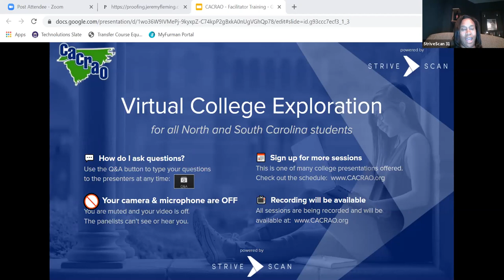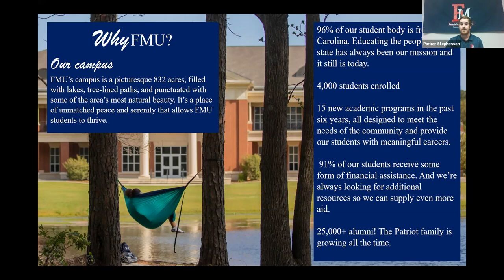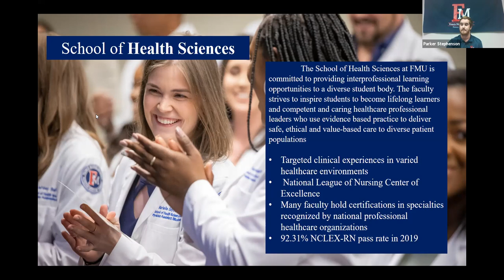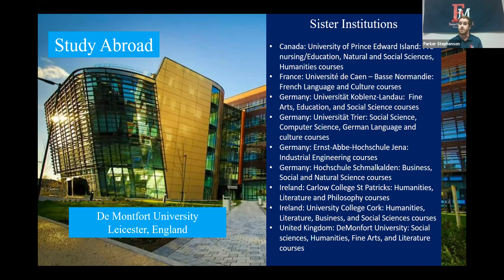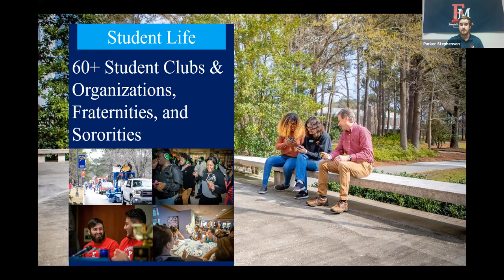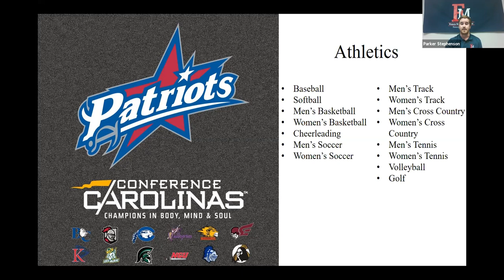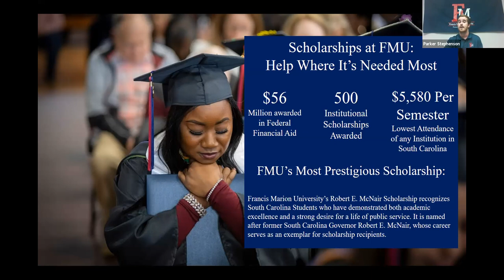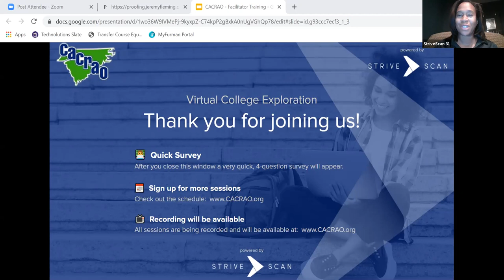Francis Marion University - CACRAO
To provide information about Francis Marion University and answer any questions that potential students may have